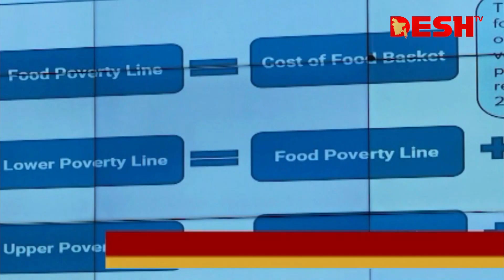দেশে গরিব মানুষ কমেছে | BBS | Desh TV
দেশে গরিব মানুষ কমেছে

»» Office Address:
42, Shaheed Sangbadik Selina Parveen Sarak, Malibag 1217 Dhaka, Dhaka Division, Bangladesh